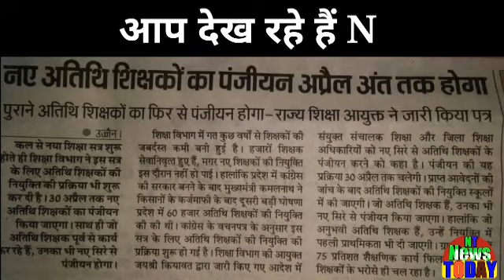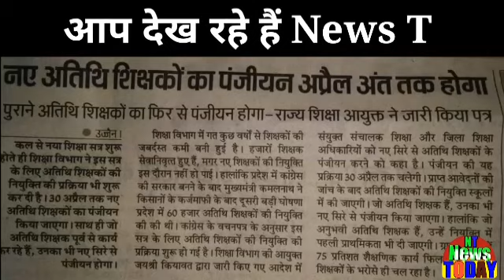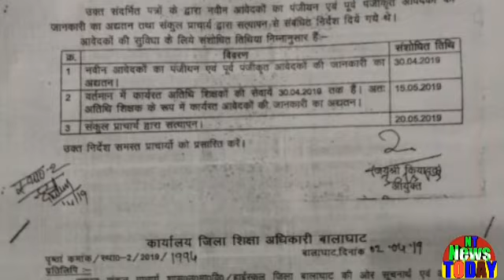अतिथि शिक्षकों की भोपाल से आई बड़ी खबर!नए अतिथिशिक्षक व पुराने अतिथिशिक्षक जरूर देखें!News Today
Great news from guest teachers from Bhopal! Surely look at the new guest educators and old guest teachers!अतिथि शिक्षकों की भोपाल से आई बड़ी खबर!नए अतिथिशिक्षक व पुराने अतिथिशिक्षक जरूर देखें!News Today